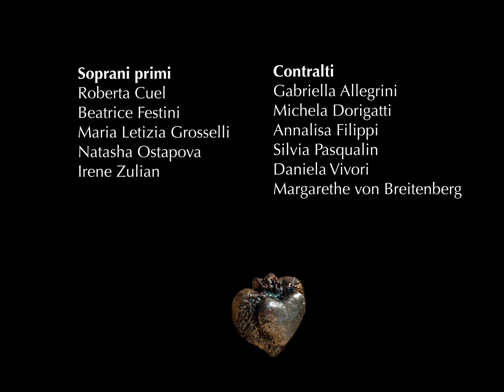STABAT MATER di Giovanni Battista Pergolesi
Ensemble vocale femminile GIARDINO DELLE ARTI

Soprani primi: Roberta Cuel, Beatrice Festini, Maria Letizia Grosselli, Natasha Ostapova, Irene Zulian
Contralti: Gabriella Allegrini, Michela Dorigatti, Annalisa Filippi, Silvia Pasqualin, Daniela Vivori, Margarethe von Breitenberg

Voce recitante: Daniela Vivori
Immagini tratte dalla Via Crucis di Annalisa Filippi

Registrazione online eseguita durante il lockdown del Marzo 2021